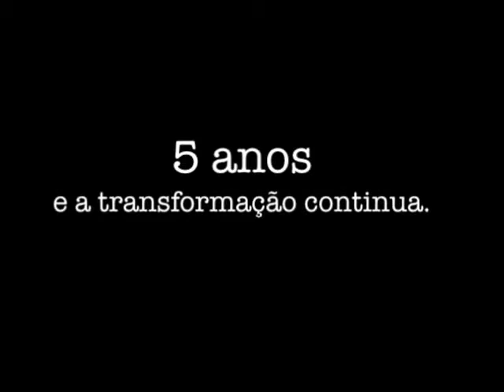Transformação 2009 - 2015 Casa Bartira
Casa Bartira